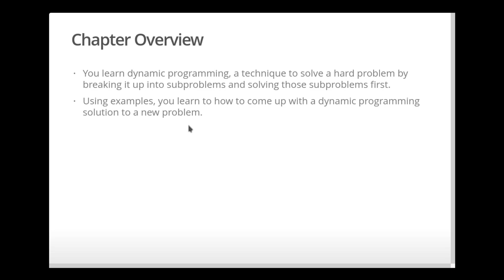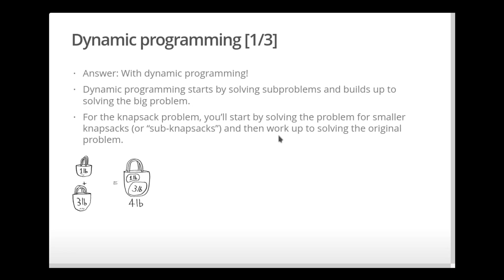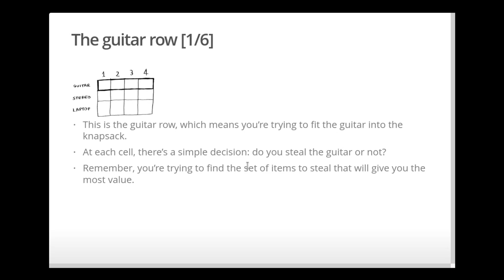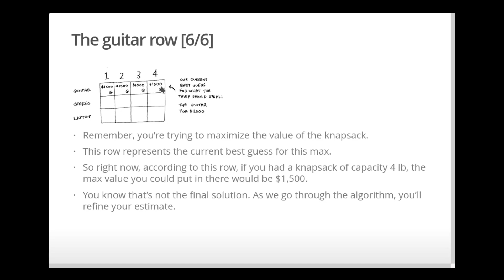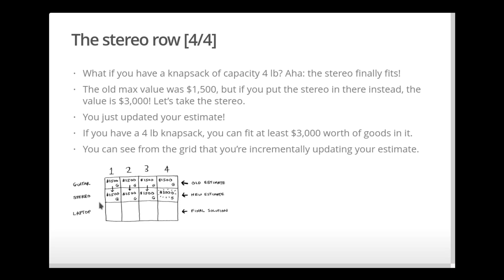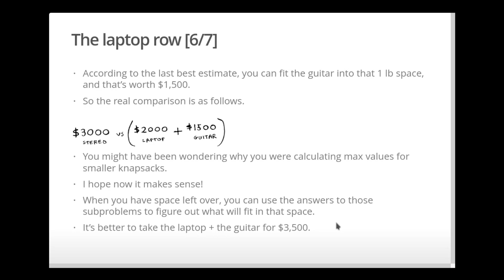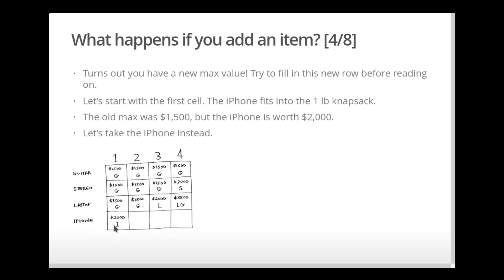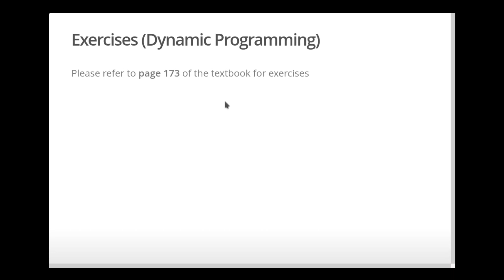Algoritma Pemrograman 14 | Mengenal Dynamic Programming | Pemrograman Dinamis | Bagian 1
Apa itu algoritma pemrograman?
Apa itu struktur data?

Mengenal Mengenal Dynamic Programming bagian 1.

Video berikut merupakan recorded lecture atau rekaman perkuliahan untuk kelas Algoritma Pemrograman & Struktur Data di program studi sistem informasi. Topik yang dibahas dalam sesi perkuliahan kali ini adalah Algoritma Greedy serta penerapannya pada kasus Scheduling, Knapsack, dan Set Covering.

Topik bahasan dalam sesi perkuliahan ini:
00:00​​ - Intro
01:49 - Studi kasus: Knapsack problem
06:18 - Pengenalan Dynamic Programming | Apa itu Dynamic Programming
31:10 - Fleksibilitas dari Dynamic Programming

Video ini tidak termasuk dalam video pembelajaran berseri yang dihasilkan oleh channel Youtube Indonesia Belajar. Di sini saya menggunakan channel Indonesia Belajar sebagai media untuk mendistribusikan video ini ke mahasiswa didik di kelas saya. Ini dilakukan sebagai respon terhadap pengurangan aktifitas belajar mengajar secara fisik di lingkungan kampus.Semoga recorded lecture ini dapat dimanfaatkan sebaik-baiknya untuk menggantikan sesi perkuliahan konvensional.